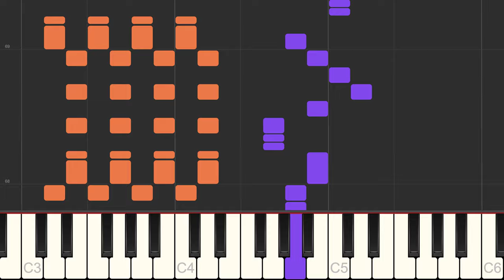Espresso - Sabrina Carpenter - [PDF/Midi Download]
🤓 Learn to play Espresso by Sabrina Carpenter!